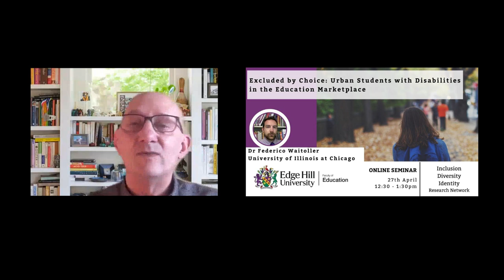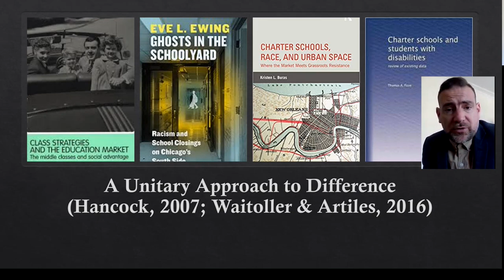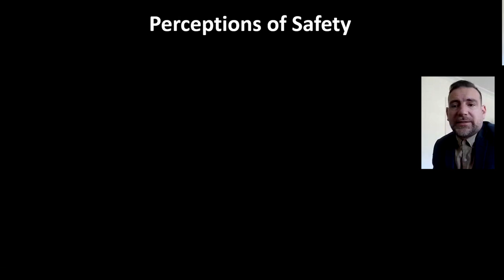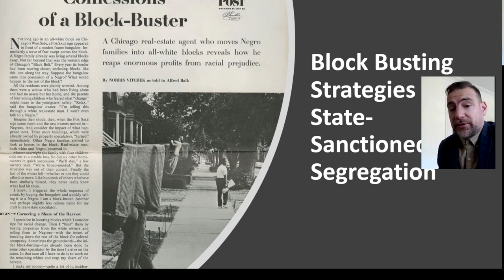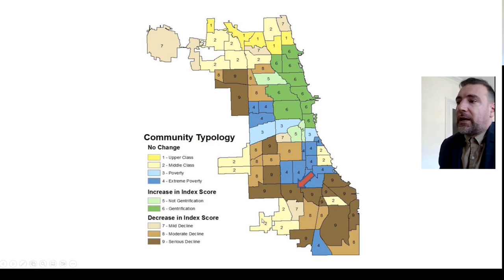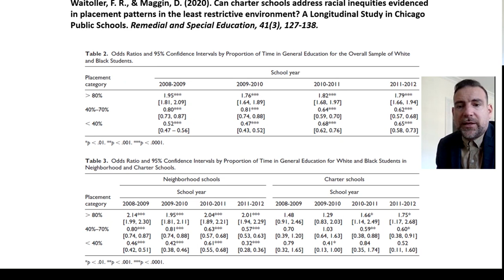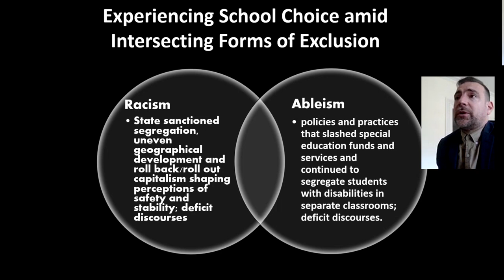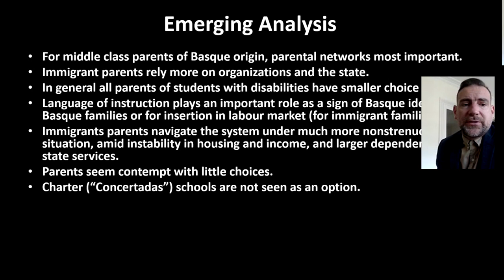IDI April Seminar 2023 Excluded By Choice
Excluded by Choice: Urban Students with Disabilities in the Education Marketplace
Dr Federico Waitoller

Seminar chaired by Professor Peter Hick, Edge Hill University
Hosted by IDI research network, Edge Hill University